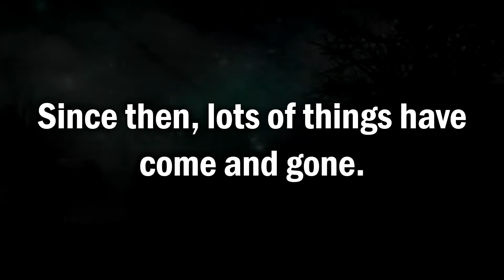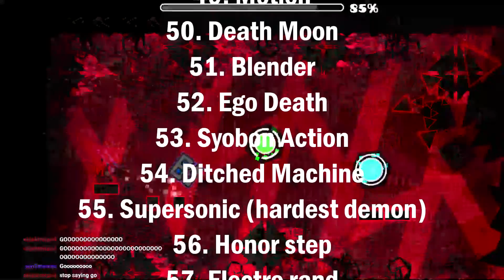100 DEMONS! ~ [DEMON] Reanimation by Terron (3 Coins) (Live)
So yeah, 100 demons ;D Also sorry the video quality is shit, it's the only way i could stream this level without dropping frames like mad.
Difficulty: Demon, 10 Stars!
ID: 14975695